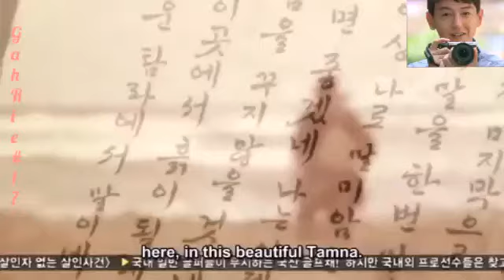Tamna The Island ep. 16 eng. sub (2/4)